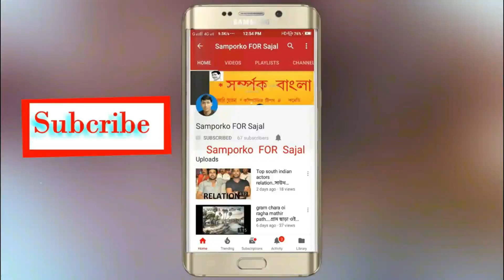মুখ্যমন্ত্রীর নতুন ঘোষণা লকডাউনে ক্ষতিগ্রস্ত পরিবার পাবেন ১০০০ টাকা || lock down announced mamata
Hello Bondhura aj ei video te apnaderke bolbo মুখ্যমন্ত্রীর নতুন ঘোষণা লকডাউনে ক্ষতিগ্রস্ত পরিবার পাবেন ১০০০ টাকা ||  lock down announced mamata